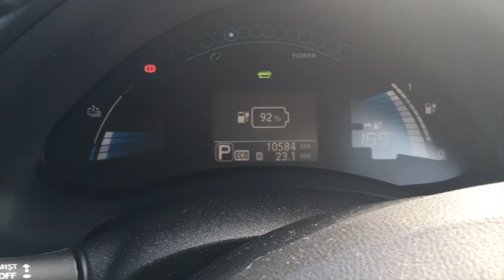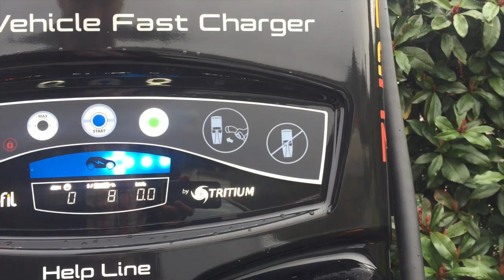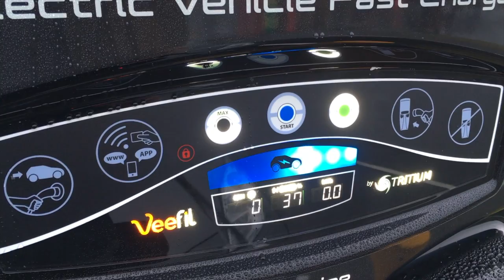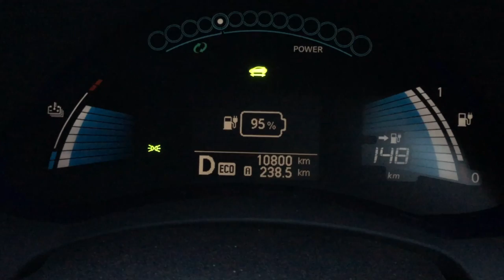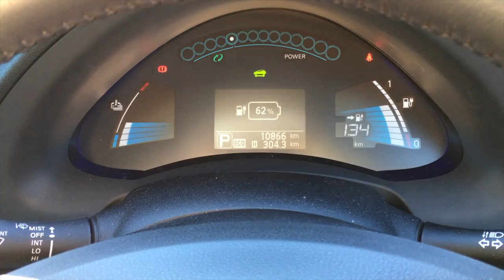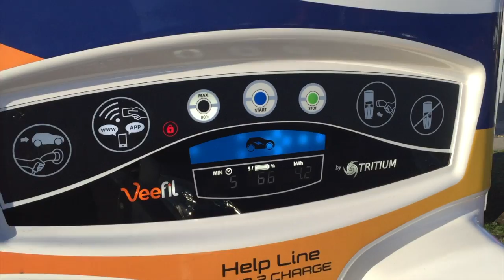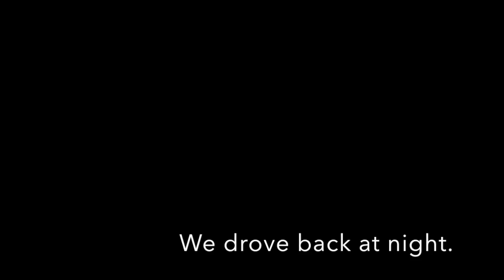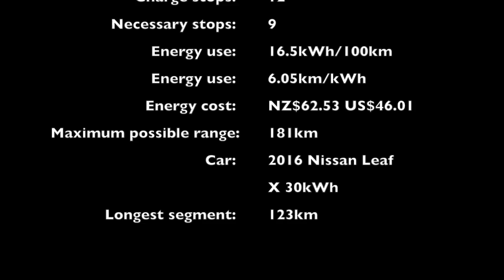Nissan Leaf Electric 1000km Ski Trip in New Zealand (Part 1)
I drive more than 1000km, ski Turoa, Ohakune. Visit Taupo, Rotorua and Waiouru. All in an electric car.
2016 Nissan LEAF X 30kWh.
Charge.net.nz DC Fast Charging.
MtRuapehu.com
Papa Cliff Cafe Mangaweka
Leaf Life Episode 5.